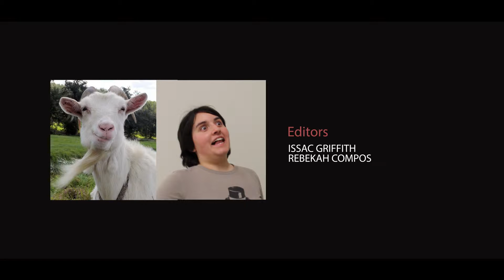Mephistopheles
A new comedic documentary created and directed by Boston Colton, winner of the 2015 BHS FAC Film Festival! Let's keep up with the Mephistopheles!